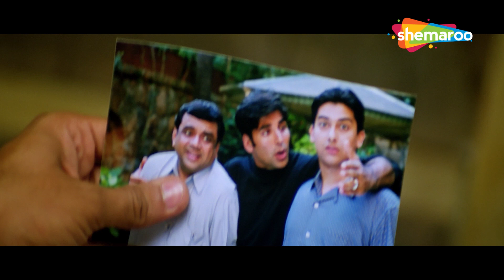मी थंड पाण्याने भांडी घासत नाही, गरम पाण्याने घासतो - Awara Paagal Deewana (Khulyanchi Jatra)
Movie -  Awara Paagal Deewana (Khulyanchi Jatra)
Cast - Akshay Kumar, Suniel Shetty, Aftab Shivdasani, Amrita Arora, Aarti Chabria, Paresh Rawal
Genre - Comedy
Director - Vikram Bhatt
Producer - A. G. Nadiadwala, Firoz A. Nadiadwala
Writer - Neeraj Vora
Music Director - Anu Malik
Singers - Shaan, Sunidhi Chauhan
Lyricist - N.A

Synopsis - Dr Anmol, a dentist and henpecked husband, lives a miserable existence in New York due to his domineering wife. However, his troubles increase when he unwittingly gets embroiled in a mafia rivalry.

Watch Shemaroo MarathiBana On:
- UCN - 270
- HATHWAY - 518
- GTPL - 474
- DEN - 834